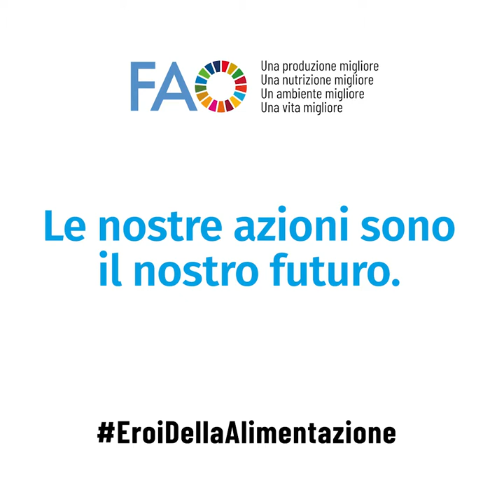Cosa sono i sistemi agroalimentari?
Il cibo che scegliamo e il modo in cui lo consumiamo hanno ripercussioni sulla nostra salute e su quella del nostro pianeta.
Il cibo fa un lungo viaggio prima di raggiungere le nostre tavole.
Ogni tappa di questo viaggio fa parte dei nostri sistemi agroalimentari.
Ma cosa sono i sistemi agroalimentari?
Sono un insieme di azioni collegate l’un l’altra. Coltivazione, raccolto, pesca, allevamento di bestiame, stoccaggio, trasformazione, trasporto, vendita, acquisto, consumo... e lo smaltimento del cibo fanno parte di questi complessi sistemi.  I sistemi agroalimentari sostenibili garantiscono una serie di alimenti SUFFICIENTI, NUTRIENTI E SICURI …ad un prezzo conveniente per tutti. Questi sistemi includono inoltre tutti i prodotti non alimentari che provengono dall'agricoltura... come il cotone e i prodotti forestali. Le nostre azioni e scelte possono far sì che questi sistemi siano più sostenibili. Il cibo e i prodotti che scegliamo rendono tutti noi parte integrante del corretto funzionamento di un sistema agroalimentare. Se rendiamo più sostenibili questi sistemi… possiamo ottenere una produzione migliore, una nutrizione migliore, un ambiente migliore e una vita migliore per tutti. Tutti possiamo essere eroi dell'alimentazione.